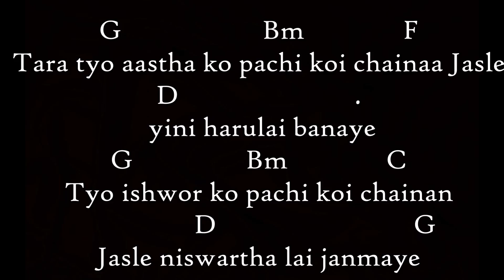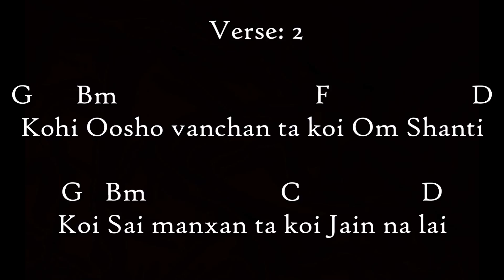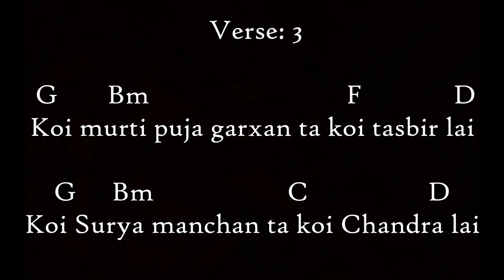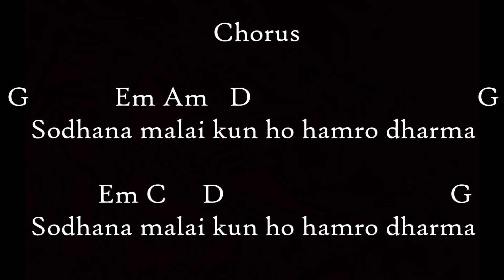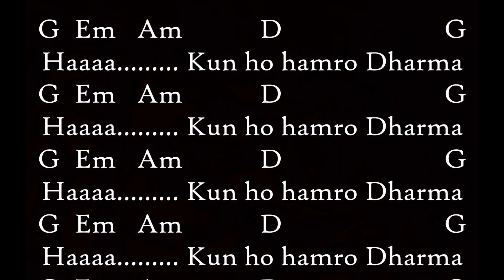Dharma - The Shadows 'Nepal'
guitar chords and lyrics of 'Dharma' -The Shadows